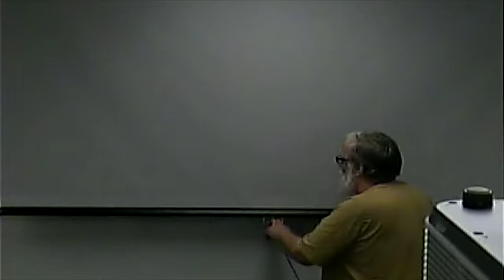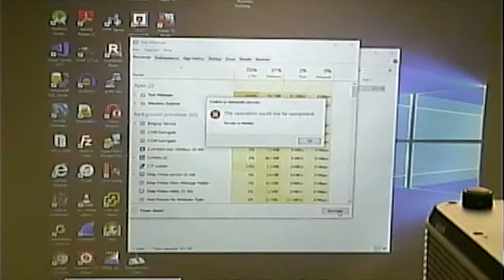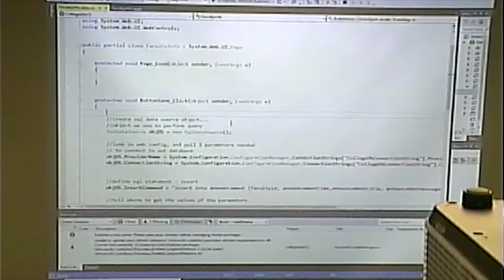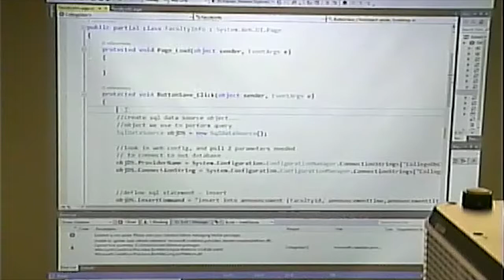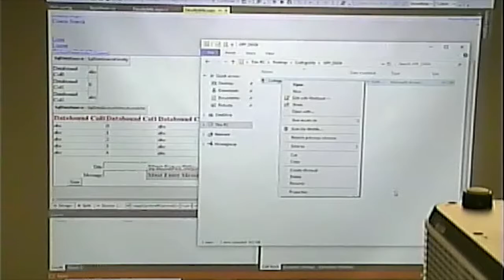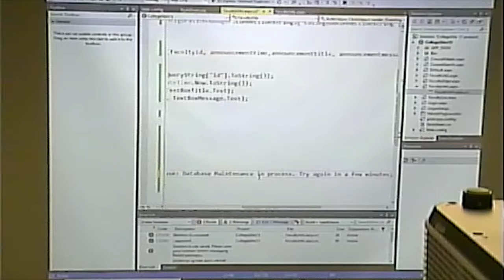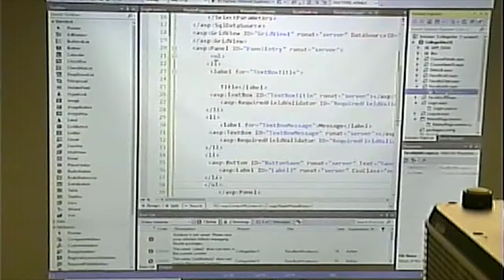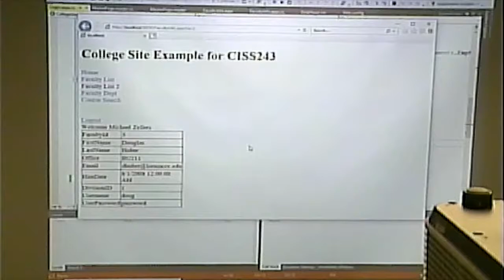CISS243 - Web DB Integration - Fall 2018 - Week 10, Lecture 2 - October 25, 2018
Finishing up insert into db via C# on an ASP.NET page